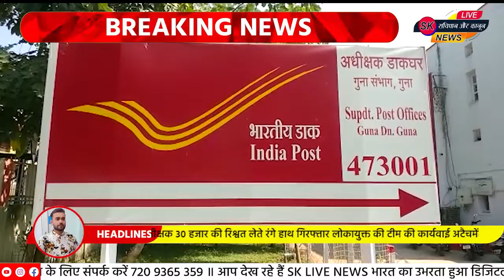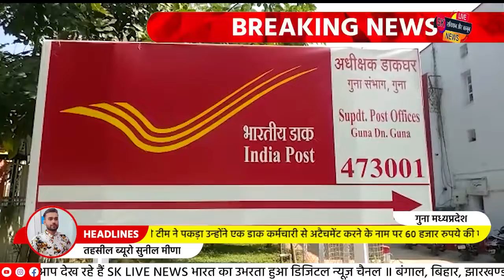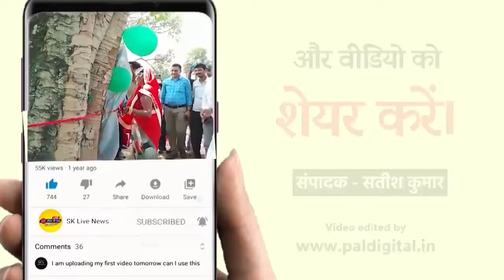गुना मध्यप्रदेश में तीन जिलों का प्रभारी डाक अधीक्षक 30 हजार की रिश्वत लेते रंगे हाथ गिरफ्तार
तीन जिलों का प्रभारी डाक अधीक्षक 30 हजार की रिश्वत लेते रंगे हाथ गिरफ्तार

लोकायुक्त की टीम की कार्यवाई अटैचमेंट के नाम पर मांगे थे 60 हजार

वीओ- जिले के हेड पोस्ट ऑफिस में पदस्थ जो कि तीन जिलों के डाक अधीक्षक हैं बीएस मालवीय को रिश्वत लेते लोकायुक्त टीम ने रंगे हाथ पकड़ा 30 हजार की रिश्वत लेते टीम ने पकड़ा

उन्होंने एक डाक कर्मचारी से अटैचमेंट करने के नाम पर 60 हजार रुपये की मांग की थी। इसकी पहली किश्त सोमवार को दी जा रही थी

इसी दौरान लोकायुक्त टीम द्वारा लगातार उन पर नजर रखी जा रही थी

 8 अक्टूबर को डांक कर्मचारी ने रिश्वत की शिकायत लोकायुक्त टीम से की गई थी, इसके  बाद आज यह कार्यवाई हुई

हम आपको बता दें कि इंद्रभान सिंह यादव अशोकनगर जिले के मुंगावली पोस्ट ऑफिस में पदस्थ हैं। वह अपना अटैचमेंट मुंगावली से अशोकनगर पोस्ट ऑफिस में करवाना चाहते थे

इसके लिए उन्होंने सितंबर महीने में आवेदन दिया था। आवेदन के बाद उन्हें हेड पोस्ट ऑफिस में पदस्थ डाक अधीक्षक बीएस मालवीय ने बुलाया और उनसे अटैचमेंट के लिए 60 हजार रुपये की डिमांड की गयी

जिसकी शिकायत उन्होंने लोकायुक्त से की गई इसके बाद रणनीति के अनुसार इंद्रभान सिंह द्वारा रिश्वत की पहली किश्त के रूप में 30 हजार रुपये लेकर डाक अधीक्षक को देने पहुंचे

दो किश्तों में पैसे देने की बात हुई थी। पोस्ट ऑफिस स्थित सरकारी आवास पर वह पैसे देने पहुंचे थे। जैसे ही उन्होंने रिश्वत के पैसे दिए, इसी दौरान ग्वालियर लोकायुक्त की टीम ने उन्हें रंगे हाथ पकड़ लिया। लोकायुक्त की 11 सदस्यों की टीम ने पूरी कार्यवाई को अंजाम दिया

लोकायुक्त इंस्पेक्टर कविंद्र सिंह चौहान ने बताया कि 8 अक्टूबर को इस मामले में शिकायत की गई थी। इसी के बाद ट्रैप कार्रवाई की पूरी प्लानिंग की गई। सोमवार को 11 सदस्यों की टीम ने छापामार कार्रवाई कर डाक अधीक्षक को रंगे हाथों पकड़ा है

मध्यप्रदेश गुना से
जिला ब्यूरो सुनील मीणा कि रिपोर्ट